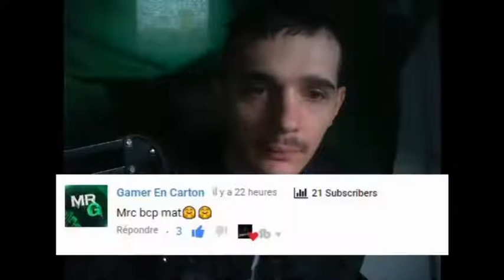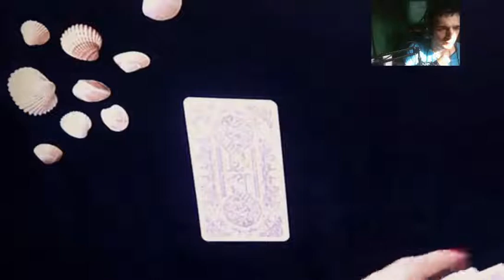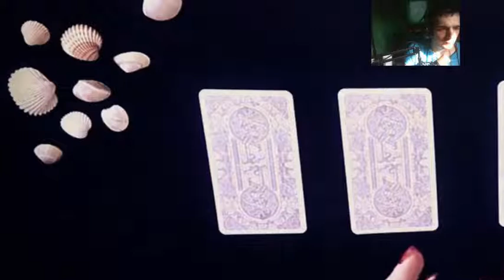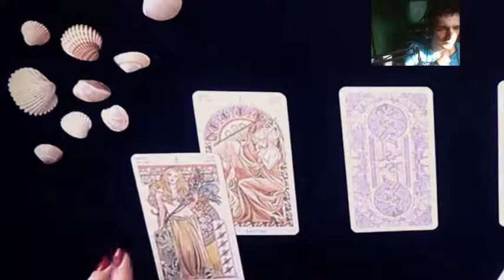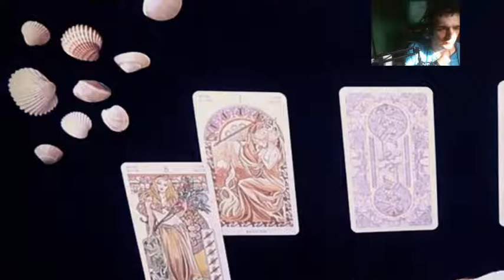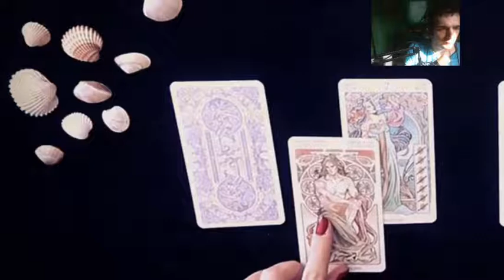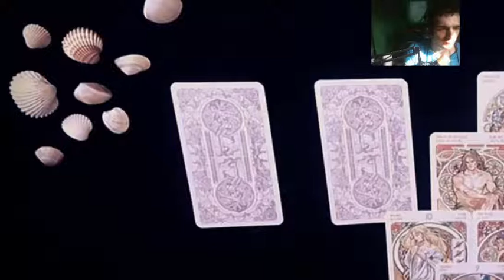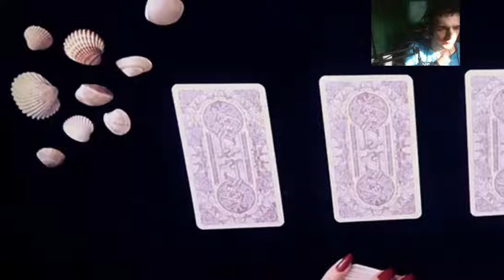ont regarde des tirage de carte SES SENTIMENTS POUR MOI EN CE MOMENT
Merci de bien lire cette description être abonné a

==📢 RÈGLES DU  JEU informations 📢==
🚨je joue pour le plaisir sur le gaming les heures sont temps en temps
🚨Information sur les live!
🚨La pub live et INTERDIT!!
🚨Le Streamhack est Action Légalement Interdit Bloqué Directement
🚨La musique sur YouTube est interdit
🚨Les insultes propos raciste etc Sont INTERDIT!!!
🚨interdit De Mentir Avec Des Problèmes De Micro
🚨si tu vois que tu es pas abonné Bloqué

▬▬▬▬▬▬▬▬▬▬ PC ▬▬▬▬▬▬▬▬▬
Barrette n° 1 : BLS8G4D26BFSEK.8FD Bank 0 (8 Go)
Barrette n° 2 : BLS8G4D26BFSEK.8FD Bank 2 (8 Go)
📍Stockage SSD:  250 Go
📍Stockage HDD: 1000 Go
📍 Carte Graphique: GeForce GTX 1660 Ti 6GB
📍 Boitier:  Pc Millenium
📍 L'alimentation: GIGABYTE P650B GP-P650B 650W